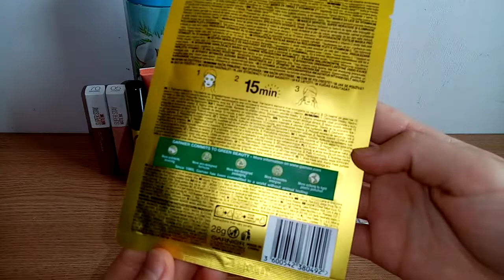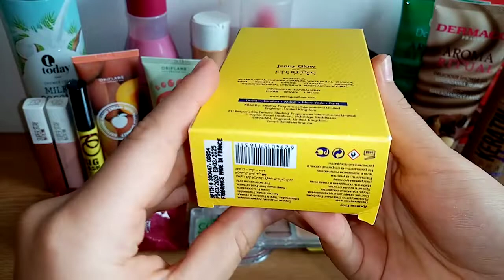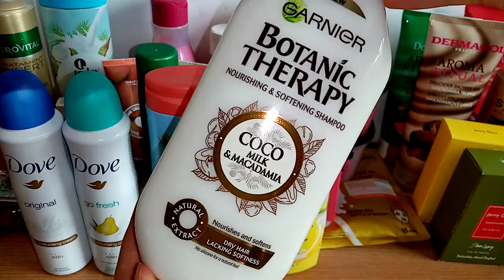Haul - Notino, Oriflame (2) | 2021